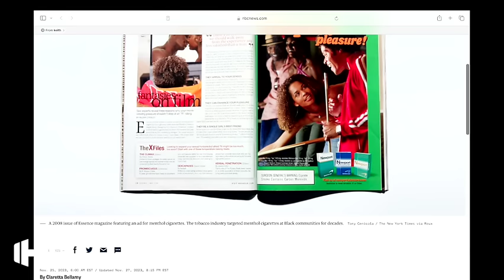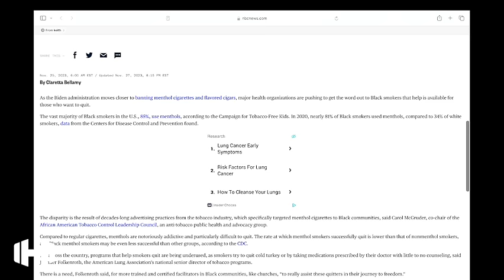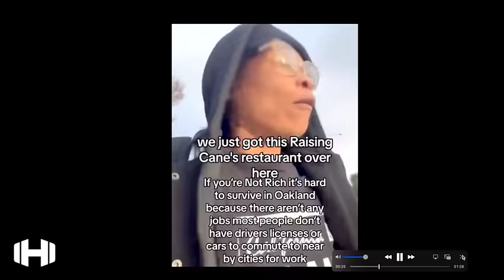Blacks Are Protesting I Can’t Believe Biden Wants To Ban Negros From Doing This!